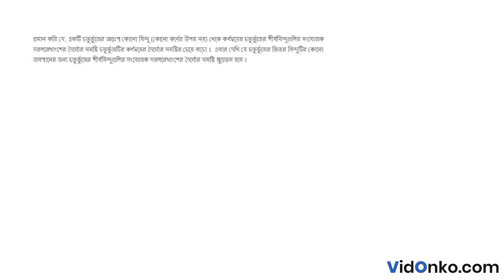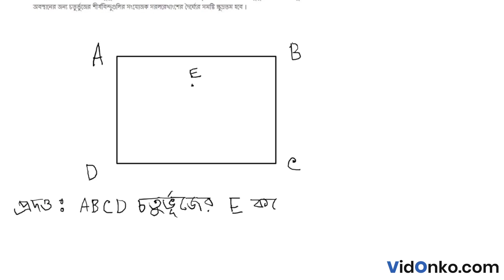WBBSE Board Class 8 Maths Book Solution in Bengali - Ganit Prabha Koshe Dekhi Question: 20.1.8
Get free Maths book video and PDF solutions in Bengali for Ganit Prabha. Free answer and explanation through video for question 20.1.8, of Chapter Geometric Proof from Ganit Prabha followed for Class 8, West Bengal Board of Secondary Education (WBBSE).